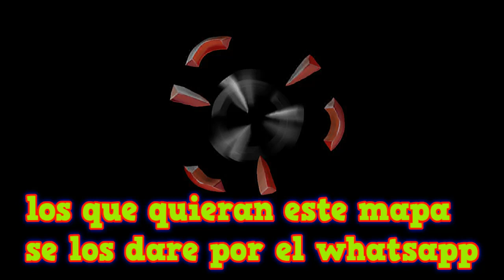Mapa Ecuador para American Truck Simulator Ats 1.47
MANDAME UNA SOLICITUD Y ESCRIBE EN MI WUATSAPP , PARA CUALQUIER DUDA O ACLARACION, O POR SI DESEAS ALGUN MOD, ETS2 Y ATS  O PUEDES MANDARME UN MENSAJE AL WUATSAPP   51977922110

descargar  Mapa Ecuador  para  American Truck Simulator Ats 1.47